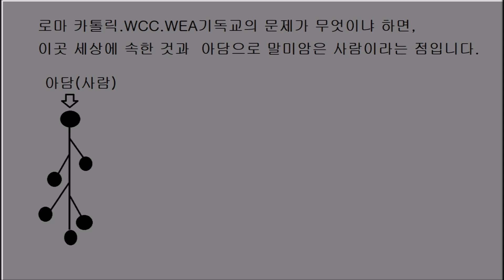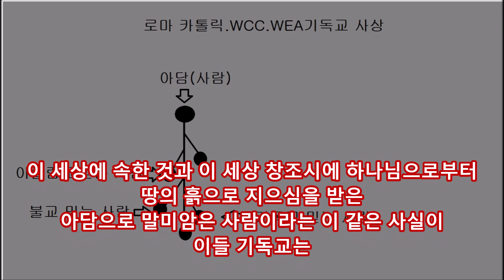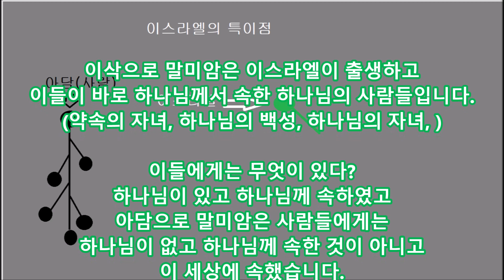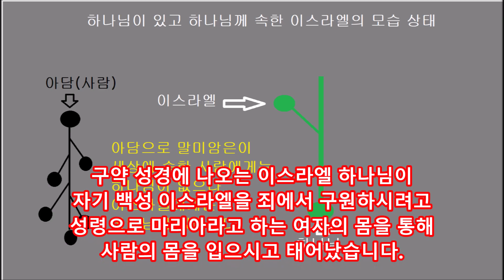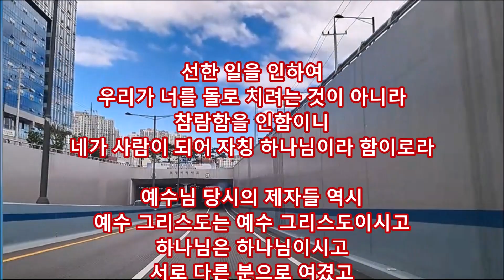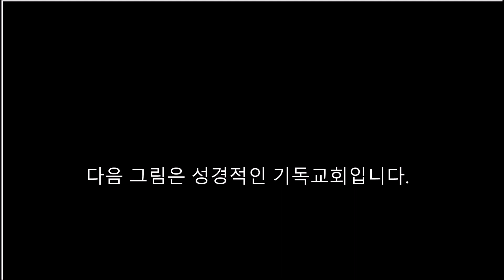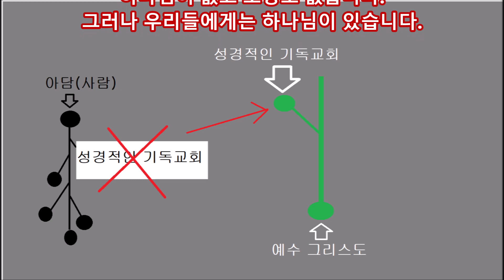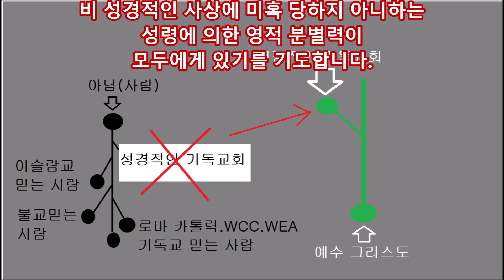예배당으로 가는 중이라도 멈춰 서서 이것은 보셔야 합니다